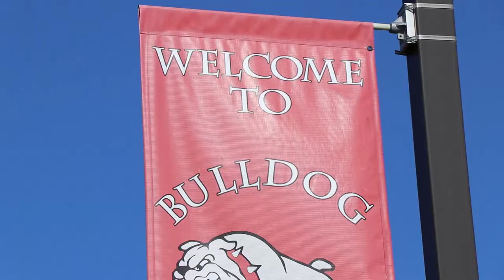GCHS Beauty and the Beast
You may have seen Beauty and the Beast, but you haven't experienced it until you see it on Grant's stage.